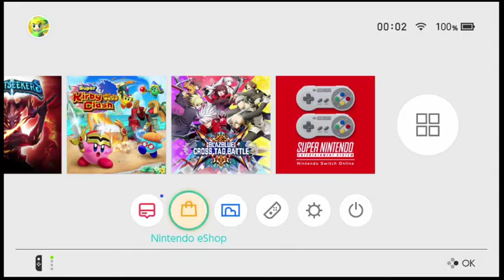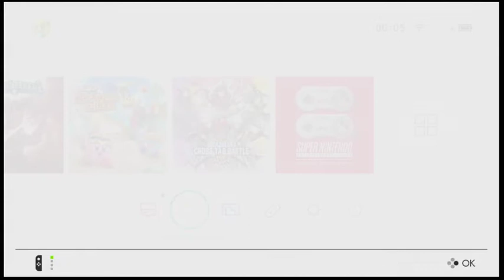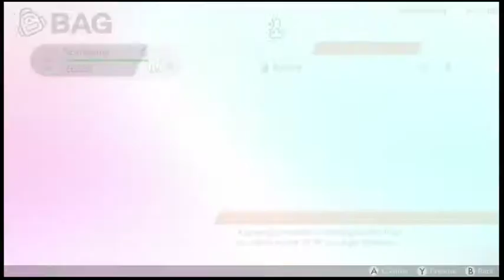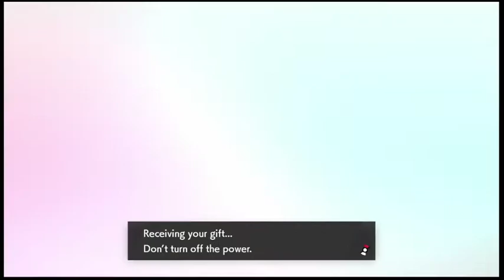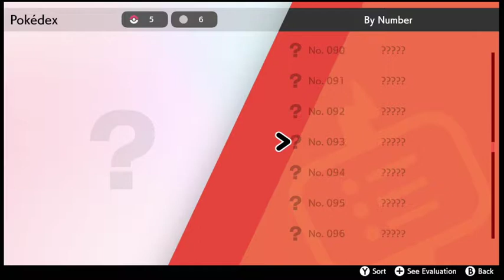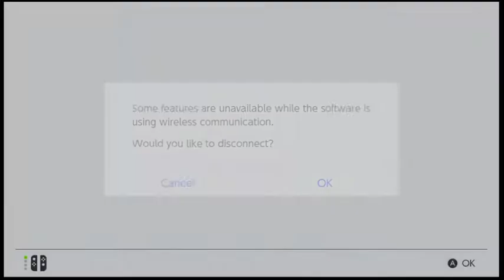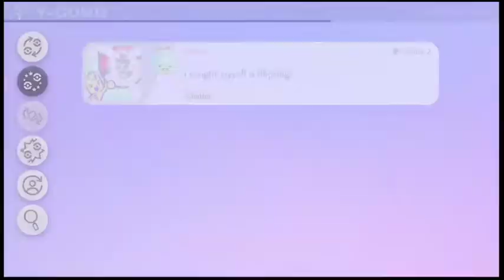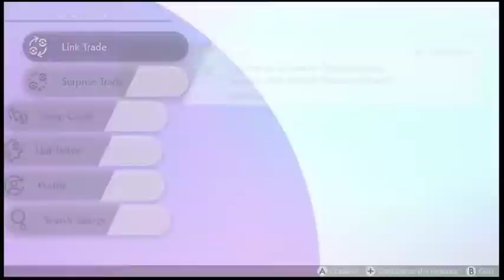The First Hour of Pokémon Sword (Twitch Stream Archive)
The stream from my Twitch last night. I apologise for my voice. I don't like it either... :/
I won't be streaming the rest of the story but I will likely do shiny hunts and maybe random online battles later on.
I hope you enjoy though! :)